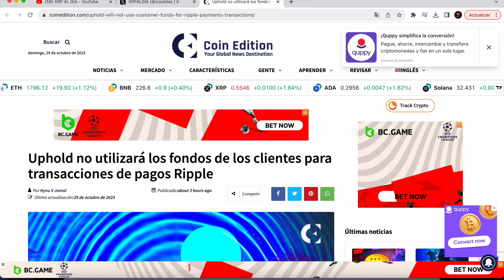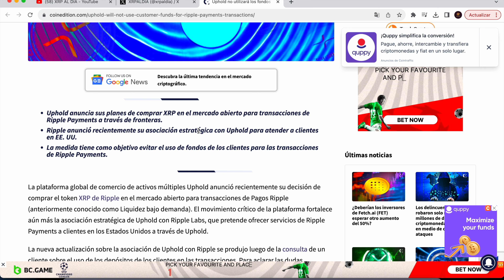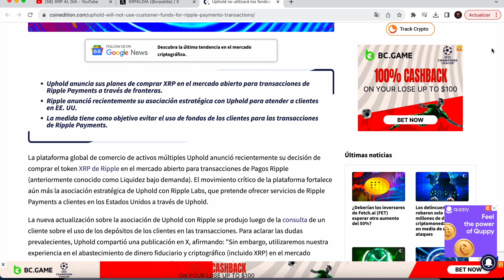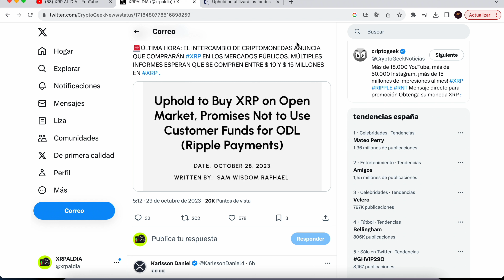✅ MÚLTIPLES INFORMES ESPERAN QUE UPHOLD COMPRE ENTRE $ 10 Y $ 15 MILLONES EN XRP .